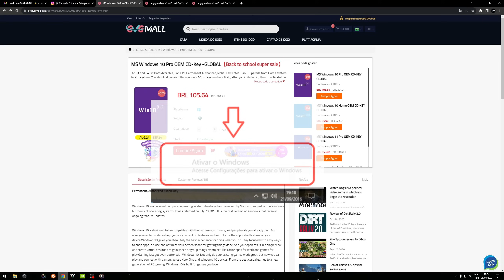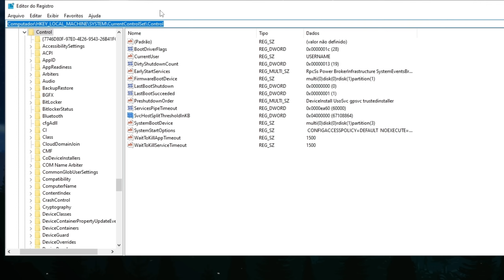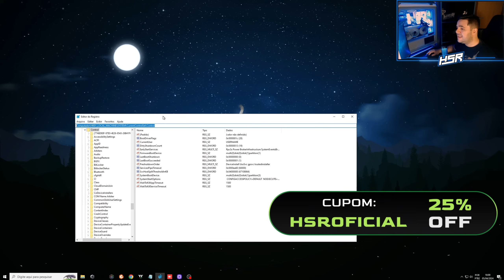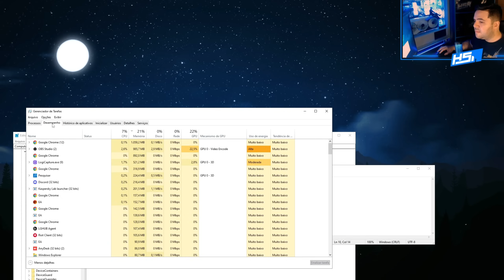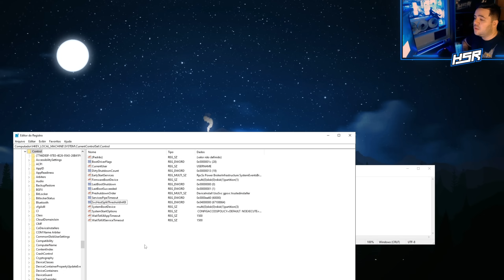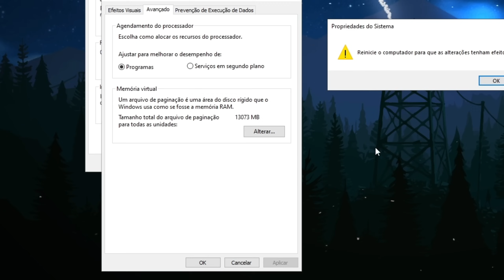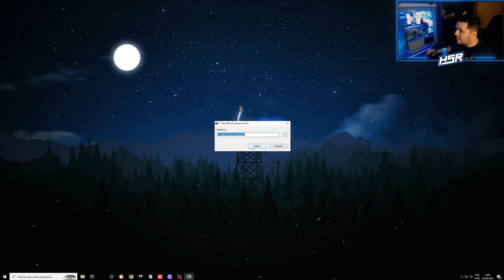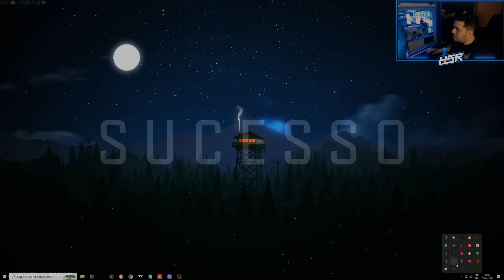COMANDO REGEDIT PARA OTIMIZAR O PC E TER MAIS DESEMPENHO NOS JOGOS ! AUMENTAR O FPS NOS JOGOS !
PARCEIRO GVGMALL! QUER ATIVAR SEU WINDOWS ?

GVGmall 4.18 Anniversary Sale 25%

CUPOM: HSR

@   OTIMIZAÇÃO  PARTICULAR   @

Quer que eu otimize seu PC ou notebook ?

- Deixo seu pc/notebook com o melhor desempenho possível! Foco em total performance mas de forma segura e não agressiva.
- Reduzo completamente seu input lag melhorando assim sua gameplay e tempo de resposta!

Fale comigo e se junte aos milhares, os relatos estão em FEEDBACKS no perfil do instagram.

 @  PARCEIROS

QUER JOGAR SEGURO E EM VEZ DE PERDER, GANHAR FPS ?

CUPOM: HSR

QUER MELHORAR SEU PING E ACABAR COM PERDA DE PACOTE?

REGEDIT :
HKEY_LOCAL_MACHINE\SYSTEM\CurrentControlSet\Control

VALORES PARA ADICIONAR NO REGEDIT:

RAM Value
(default) 380000
4 GB 400000
6 GB 600000
8 GB 800000
12 GB c00000
16 GB 1000000
24 GB 1800000
32 GB 2000000
64 GB 4000000

Fala, Pessoal! No vídeo de hoje vamos fazer simples configurações para:
-  ferramenta para aumentar fps
- aumentar fps nos jogos
- melhorar a performance do pc
- nvidia
- nvidia app
- app nvidia novo
- novo painel nvidia
- memory compressed
- memoria compactada
- memoria ram
- travadas
- stuttering
- como aumentar fps
- regedit para fps em jogos
- regedit jogos
- comando regedit
- otimizar memoria ram
- memoria ram fps em jogo
- mais desempenho do pc
- nvidia profile inspector
- ultimate windows tweaker
- nvidia
- debloat windows 10
- debloater
- debloat no windows
- painel nvidia
- melhores configurações nvidia
- hsroficial
- melhores configurações profile inspector
- otimizar pc para jogos

0:00 Introdução
1:15 Explicação dos comandos
4:30 Otimização Particular
5:15 REGEDIT!
6:35 Config no Windows
8:00 Ferramenta stuttering
10:45 Considerações FInais